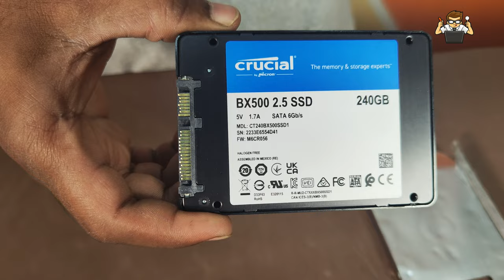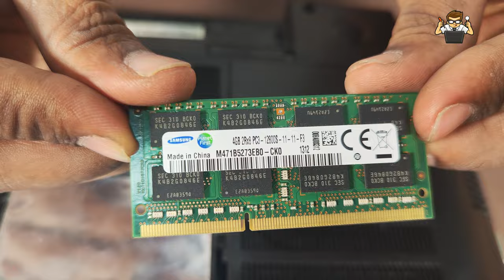How to upgrade RAM and SSD / Hard Drive in Samsung NP355V5C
How to replace RAM memory or HDD replacement in laptop Samsung NP350: NP350E5C, NP350E7C, NP350E7X, NP350U2A, NP350U2B, NP350U2Y, NP350V5C, NP350V5X